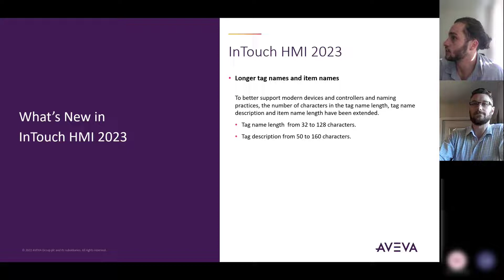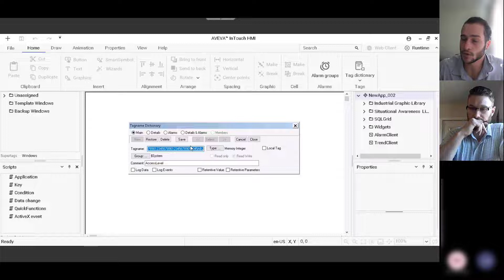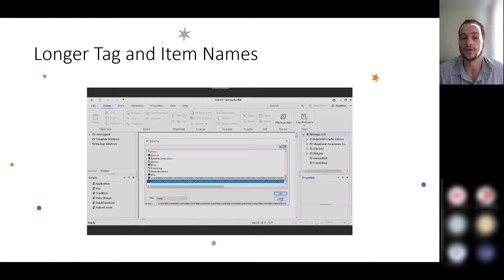Longer Tag and Item Names Now In InTouch HMI 2023! | Santa's Bag of Tips & Tricks 2022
In this video, discover the exciting new feature in InTouch HMI 2023 that allows for longer tag and item names. With extended character limits, you can now be more descriptive and specific, eliminating the need for abbreviations and confusing shortcuts. Watch as we demonstrate the increased tag name length from 32 to 128 characters, tag description length from 50 to 160 characters, and item name length from 79 to 254 characters. Upgrade your tagging capabilities and improve clarity with InTouch HMI 2023!